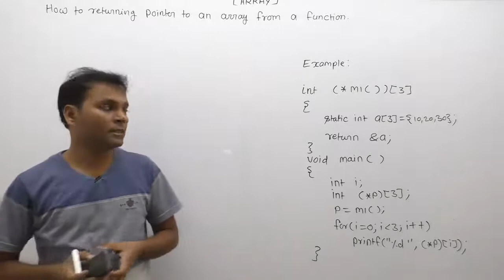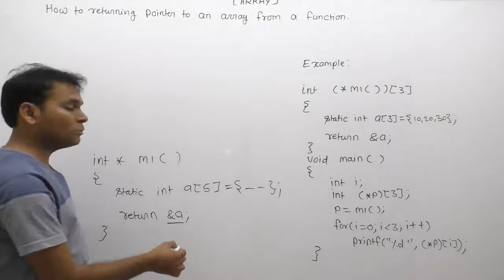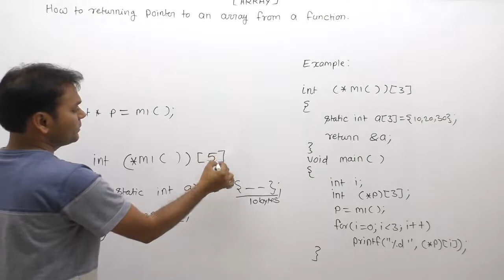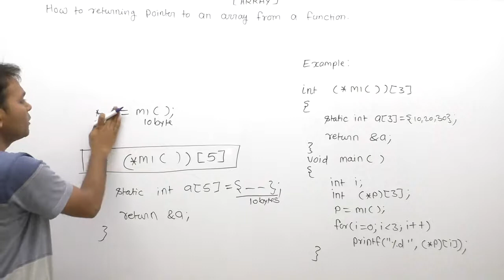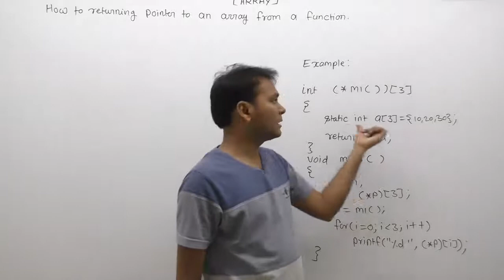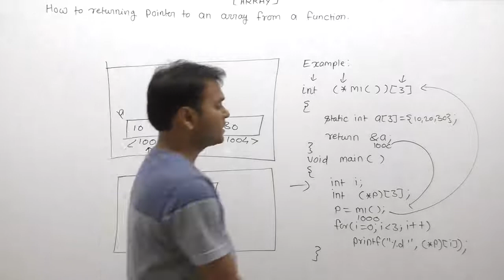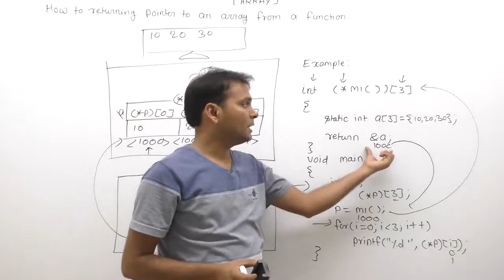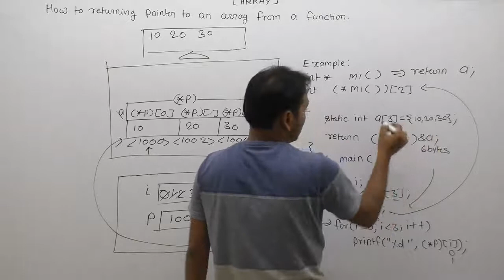How To Returning Pointer To An Array From A Function In C |Part890| C Language By Java Professional